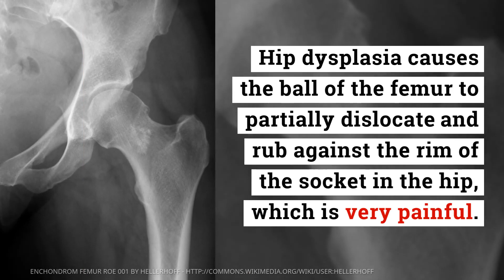Meet Liesel Carney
Patient Spotlight: A Joint Effort to Manage Hip Pain